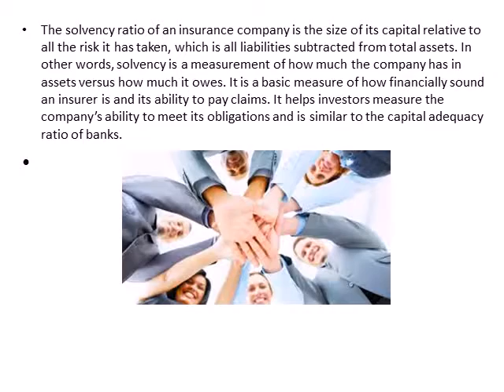What is solvency ratio of an Insurance Company & why should it matter to you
Retirement Insurance Plans are Pension Plans that help you build a corpus for your retirement. These Pension Plans helps you set-aside money in your prime years.